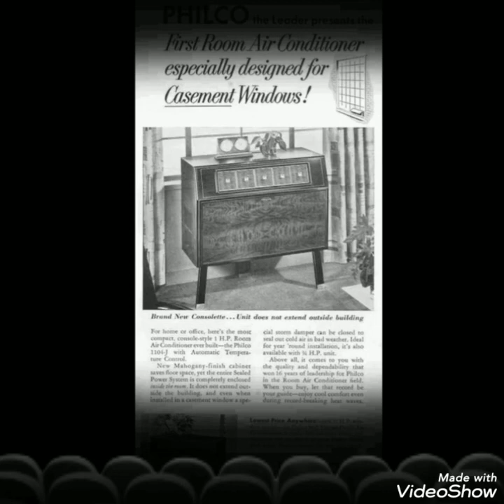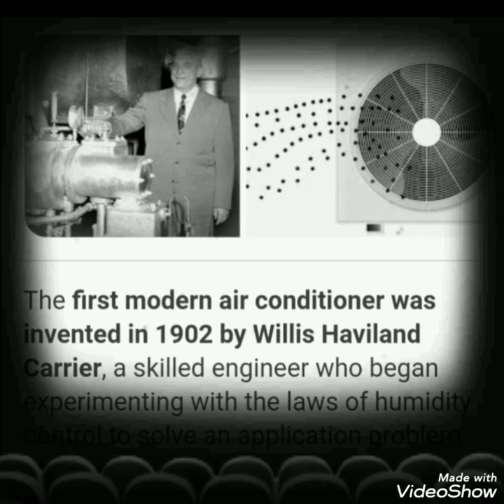How look air condition in history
hope you like it my videos